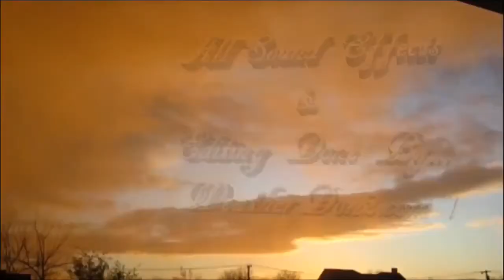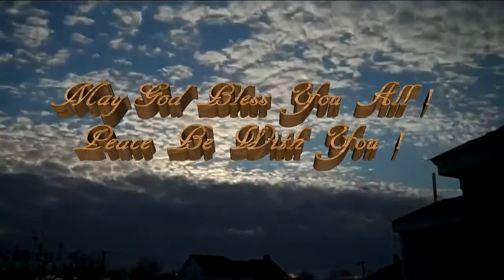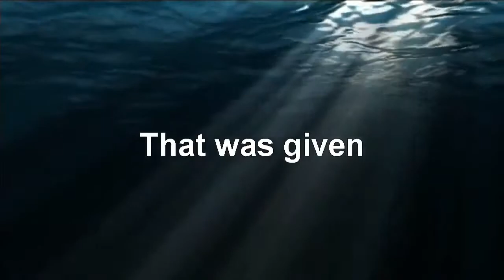January 2013 Kaleidoscope Series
Awarded Creative Art Award 02/24/13

Another fantastic episode of this great series. I love this series and you never know how it will turn out when I do these but they all have turned out fantastic in my opinion. I do some great art work with these as well.